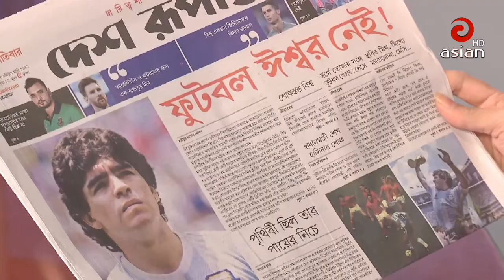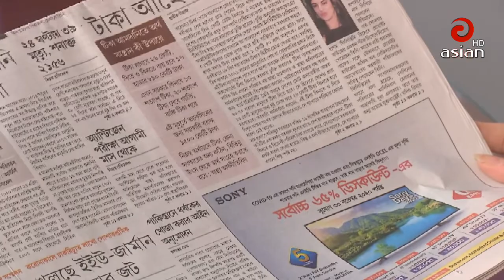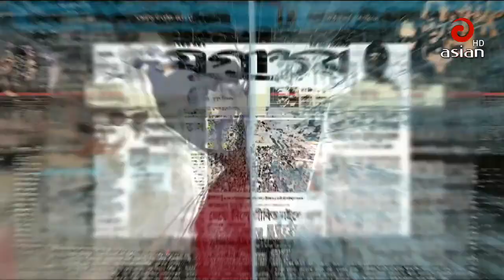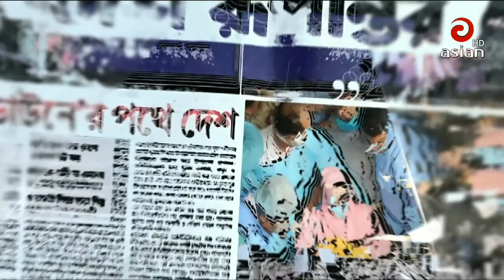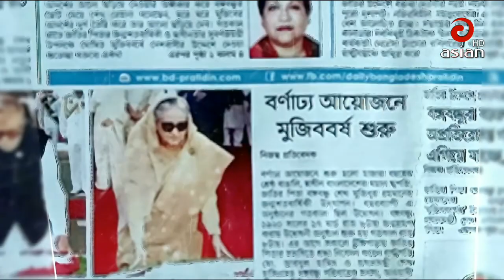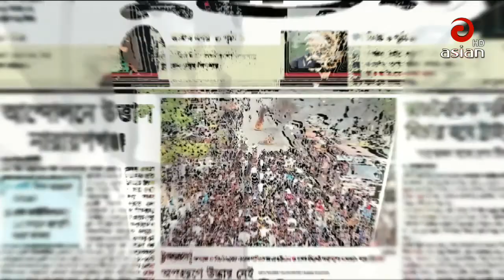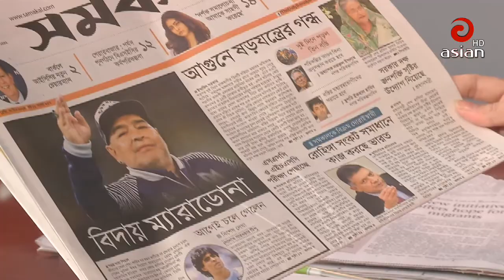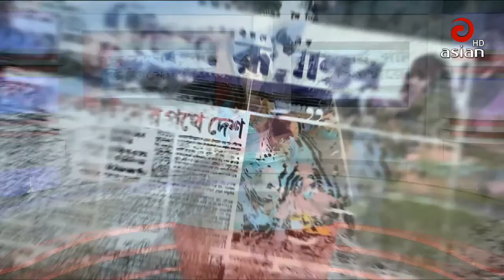🔴🔵এশিয়ান সংবাদ বিশ্লেষণ । 26 November 2020 | Asian TV News HD🔵🔴